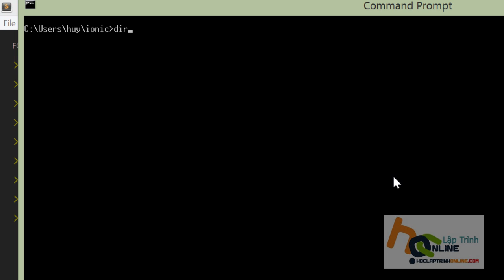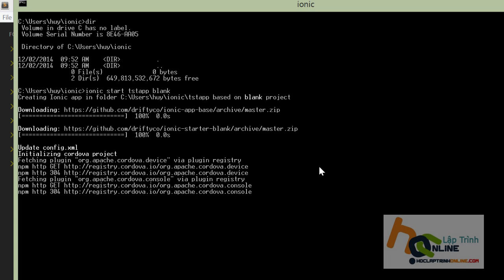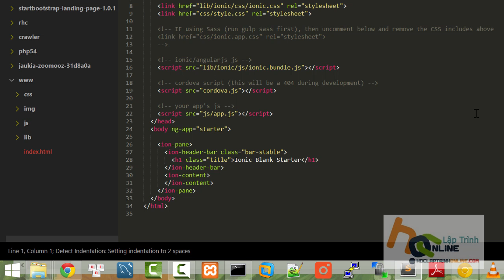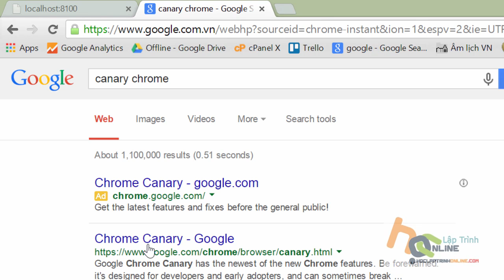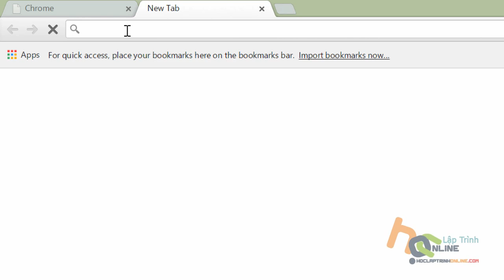làm quen với ionic framework